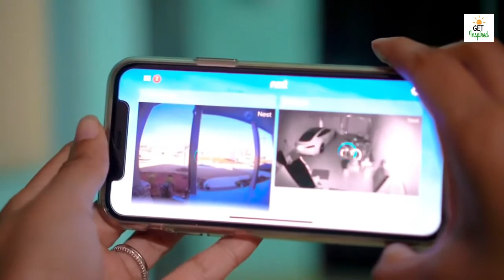Weird Things Caught On Camera | Hindi | Urdu | Get Inspired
Hi Friends,
Some very weird, hilarious and mind blowing moments which were recorded on cameras are shown in this video.